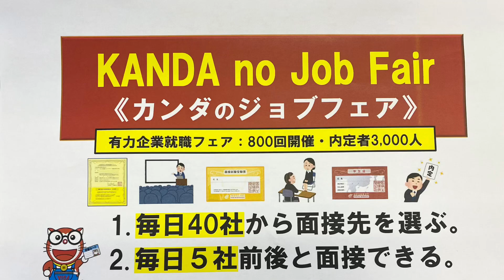招正社员10名，工作内容：ソフトウェア開発。工作地点：東京都港区。工作时间：9：00～18：00。月给：21万！新卒转职、配合签证、外国人专门，日本就职内定2891人。